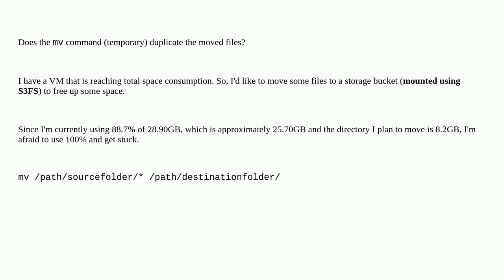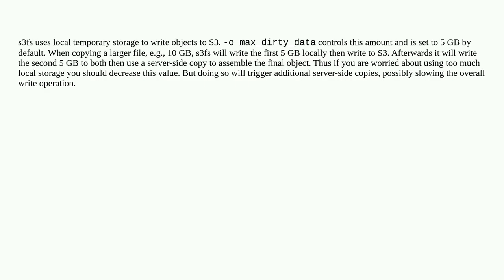Unix: Moving files without duplicating them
Moving files without duplicating them

A special thanks goes out to the community

  s3fs mv